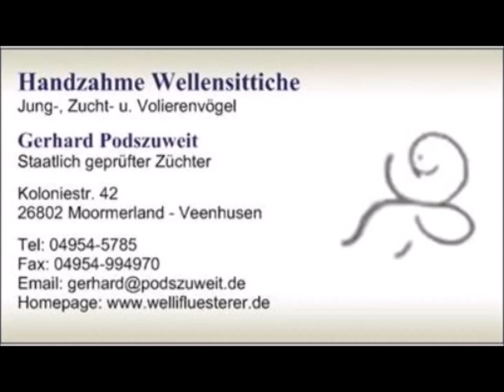2021 01 29 Laser Logo.mp4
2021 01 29 Laser Logo.mp4